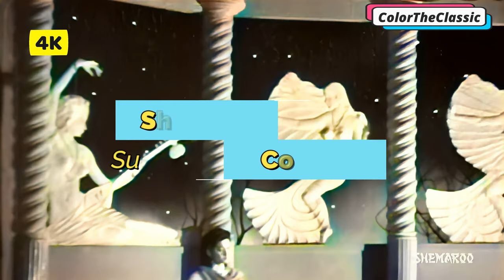Mera Jeevan Saathi In Color (4K) | Dilip Kumar, Nargis, Munawar Sultana, Talat Mahmood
Software Used:
• Inshot